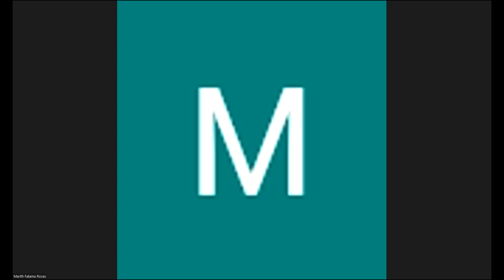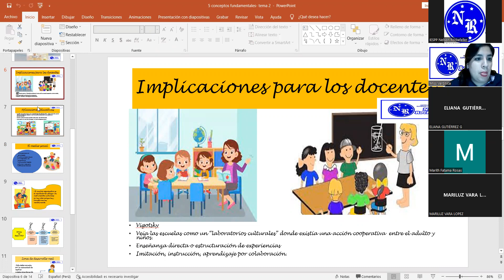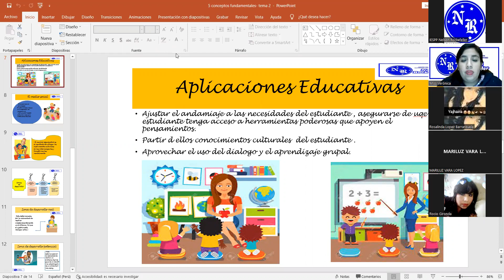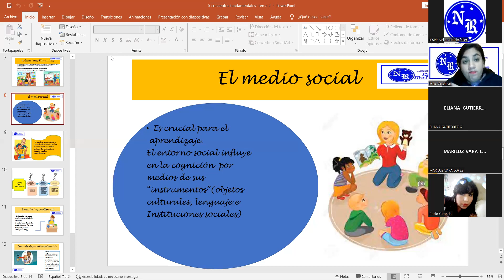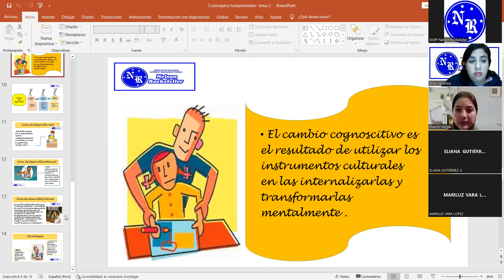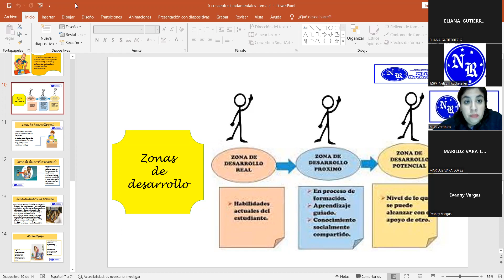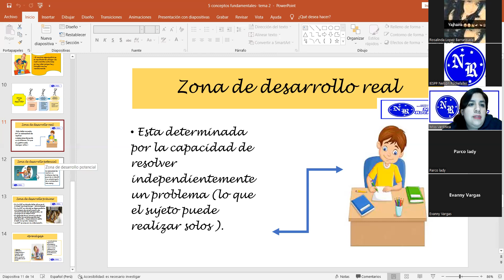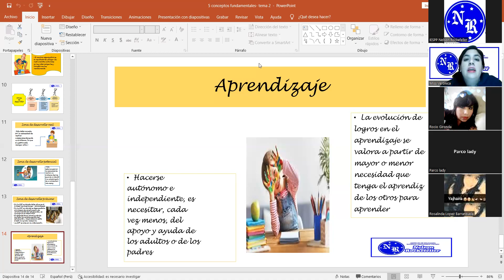05-09-2022 DESARROLLO DEL PENSAMIENTO